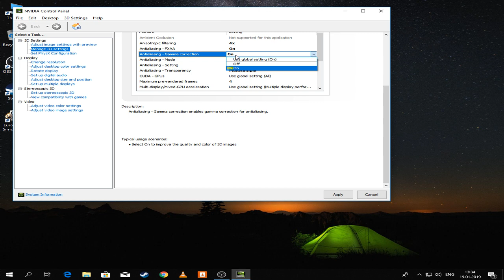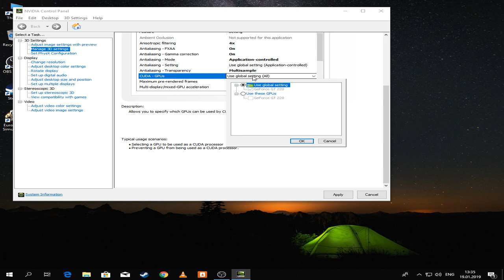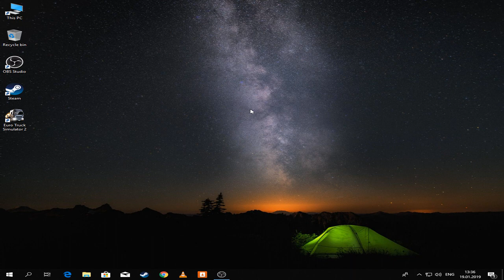Ets2 best settings from Nvidia Control panel!!!!No Lag !!!!!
Higher Performance!